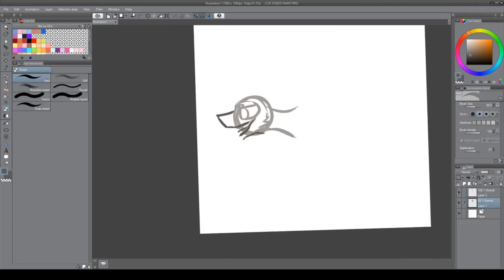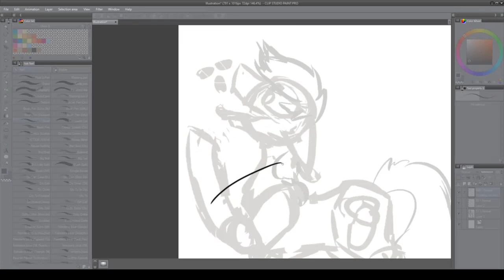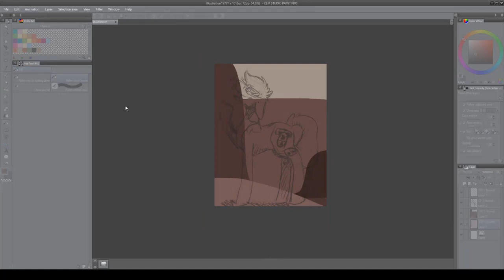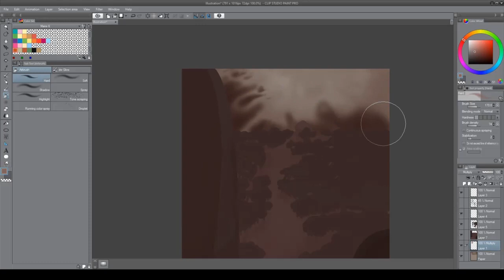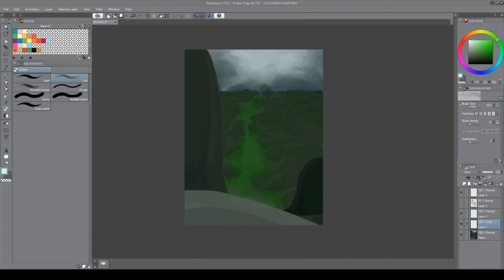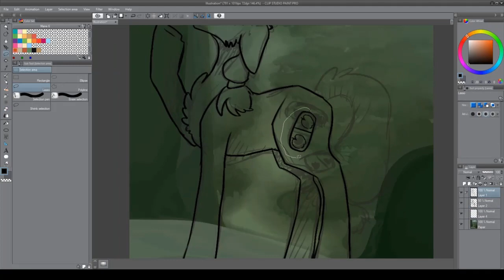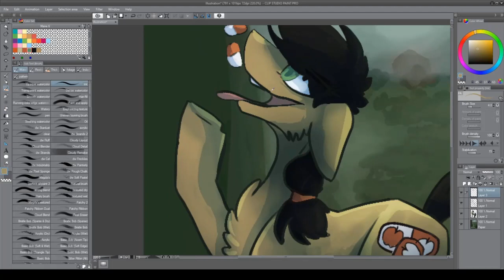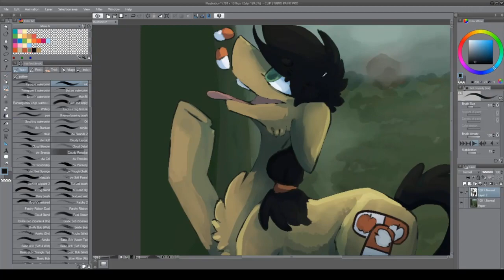Good to be home - MLP speedpaint - Elements of Insanity 1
Have some speedpaint.

-Up In My Jam (All Of A Sudden)